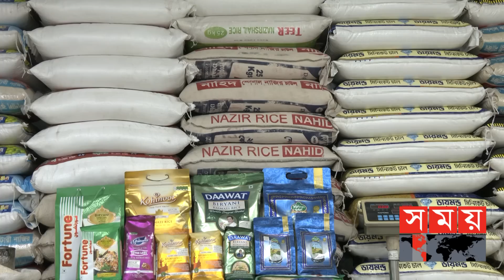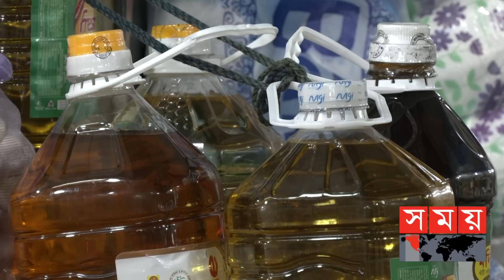সূর্যের নয় বাজারের তাপে পুড়ছে সাধারণ মানুষ | Bazar Price | Rice Price | Wheat Price | Oil Price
শুল্ক কমিয়ে আমদানির সঙ্গে বাজার তদারকি করেও স্বস্তি মিলছে না চাল, আটা-ময়দায়। সরু চাল ৭০ টাকা; আর মোটা আটকে আছে ৫০-৫২ টাকায়। সপ্তাহ ব্যবধানে কেজিতে ৫ টাকা বেড়েছে আটার দাম। ময়দায় ১০ টাকা বাড়ানোর তোড়জোর চলছে। ঘোষণার পাঁচদিন পর বাজারে ১৭৮ টাকা লিটারের তেল ছাড়ছে মাত্র একটি প্রতিষ্ঠান। সবমিলিয়ে বাজারের তাপে পুড়ছে সাধারণ মানুষ।